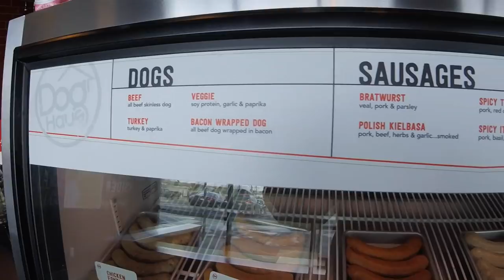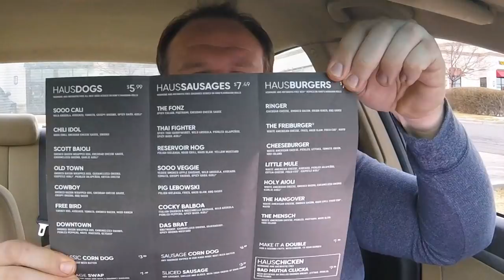Dog Haus ☆PIG LEBOWSKI HOT DOG☆ Food Review!!!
Dog Haus ☆PIG LEBOWSKI HOT DOG☆ Food Review! My FIRST Dog Haus Review! I'm eating the ☆PIG LEBOWSKI☆! A gourmet "hot dog" and burger joint cooking up cool creations like this one! Served with hormone and antibiotic-free sausages on King’s Hawaiian rolls!

The PIG LEBOWSKI is made with their fresh polish kielbasa, fries, haus slaw, and bbq sauce top on 3-split King's Hawaiian Rolls buttered and grilled to perfection! WHOA!

- Justin